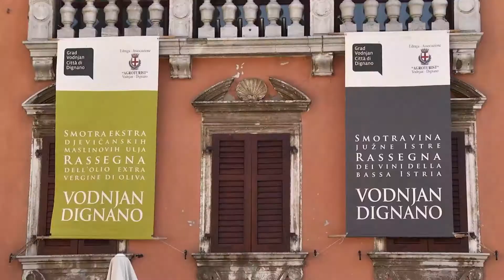Zapadna strana 02.05.2022.